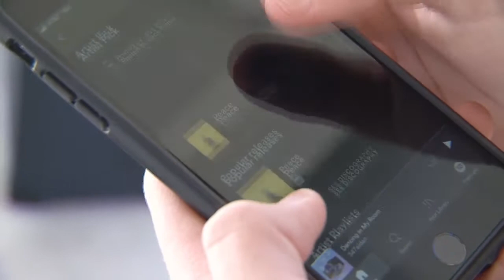VIDEOGRAPHY: Fun Story